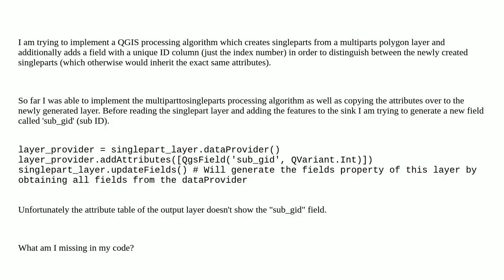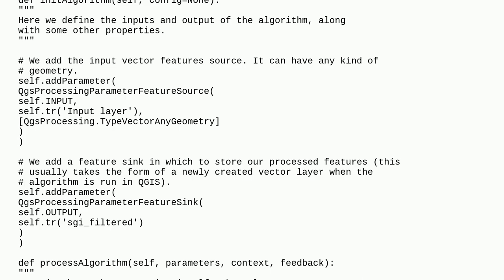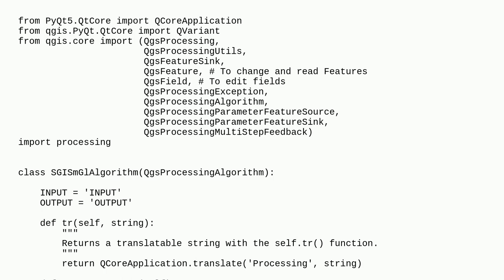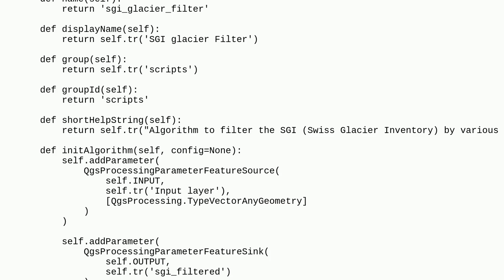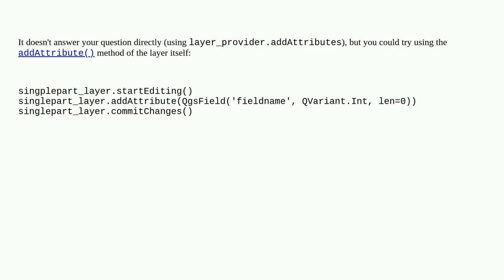Adding field to attribute table in QGIS Python script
A special thanks goes out to the community

  pyqgis qgis-3